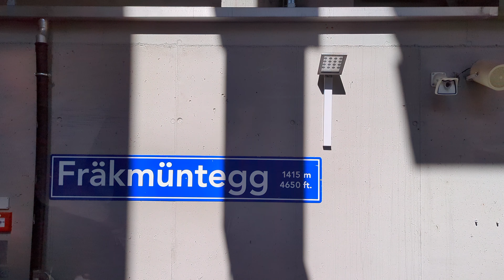🇨🇭Cable car view to Mount Pilatus - trip to the alpine peak switzerland swissalps 🇨🇭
Join us on a thrilling cable car ride to the summit of Mount Pilatus, Switzerland's legendary mountain. In this mesmerizing video, experience the breathtaking view of the Swiss Alps.

The Pilatus Cable Car, located in Switzerland, boasts one of the steepest inclines for a cable car in the world. The cable car travels up the Pilatus mountain, which has a gradient of up to 48 degrees in certain sections. This steep incline provides passengers with breathtaking and unparalleled panoramic views of the surrounding Swiss Alps.